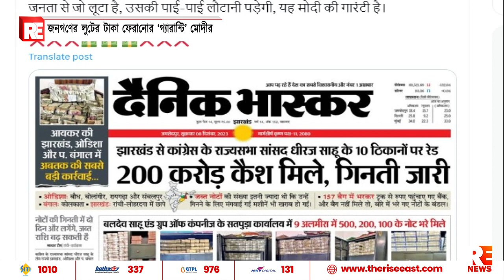জনগণের লুটের টাকা ফেরানোর ‘গ্যারান্টি’ মোদীর